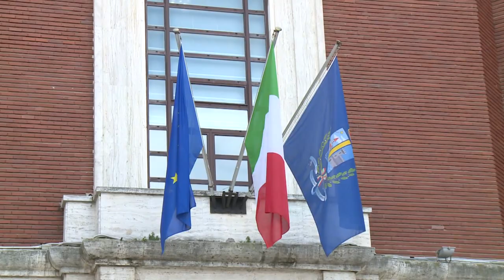Pescara. Le opposizioni attaccano su Dup e bilancio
In questi giorni all'interno dell'assise del comune di Pescara si sta discutendo  di temi fondamentali come Documento Unico di Programmazione e Bilancio. Le opposizioni chiedono di collaborare per evitare che la città perda importanti finanziamenti